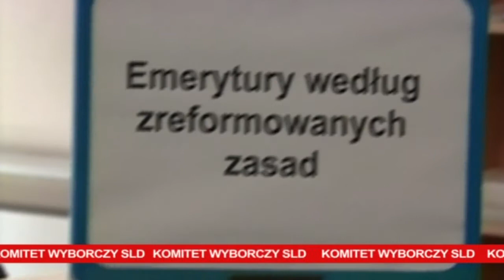SPOT WYBORCZY SLD :: EMERYTURY - Anna Bańkowska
SLD o emeryturach. Grzegorz Napieralski i Anna Bańkowska.